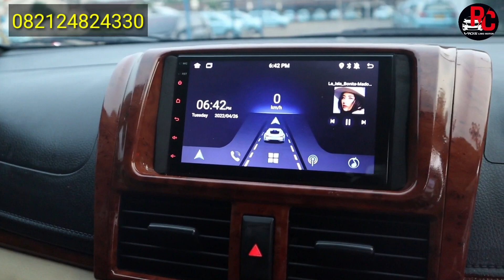VIOS LIMO EDISI MERAH MERONA || PESANAN DARI SUMATRA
Unit tahun 2014 + Upgrate = 93 JT
Velg ring 15 second
Ban second
Kaca film
Foglamp Frozi
Talang air
Emblem
Antena sirip hiu
Power window
Alarm
Custem interior two tone
Wood panel
Custem jok depan dan belakang
Karpet dasar dan atap
Doubeldin androit
Camera mundur
Lampu kolong dasbord
Spion retrek

Pemesanan ke Rc vioslimo 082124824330
Follow ig nya di Rcvios Signature